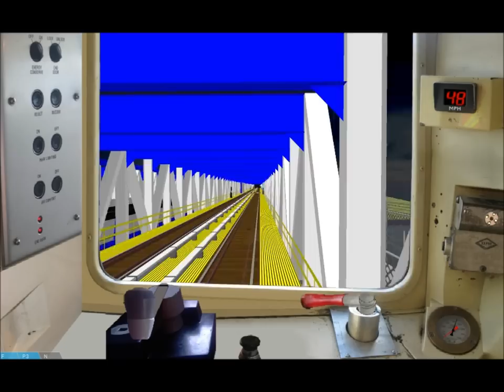OpenBVE: NYCTA (Q) Line (To Prospect Park): 57th Street/7th Avenue - Prospect Park